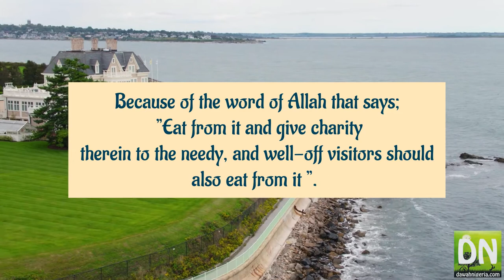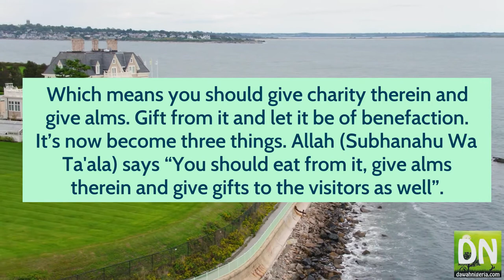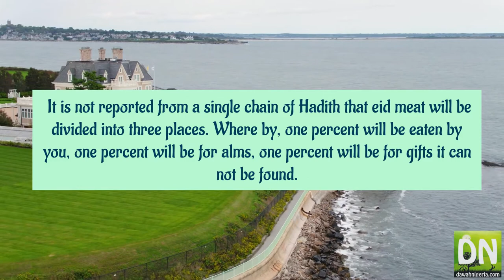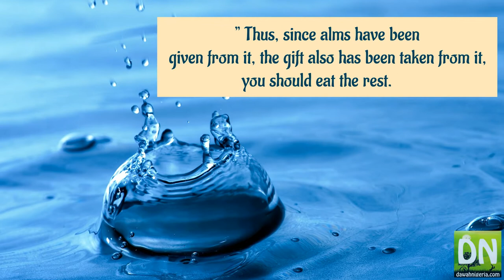How do we distribute our Meat_Dr Sharafudeen Gbadebo [Subtitled in English, Audio in Yoruba]